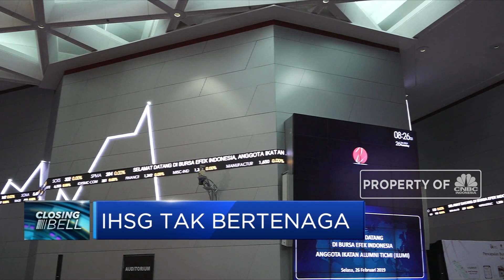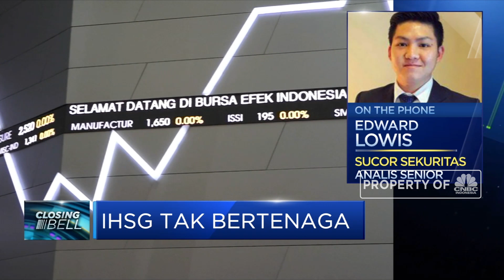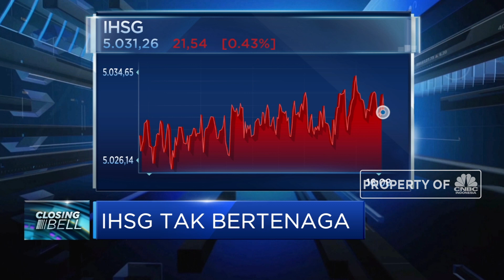Tak Bertenaga, IHSG Akhir Pekan Ditutup di Zona Merah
Berita lainnya:
Gagal Happy Weekend! IHSG Merah, Asing Masuk Cuma Rp 97 M

Indeks saham gabungan menutup perdagangan akhir pekan, Jum'at (10/07/2020) dengan pelemahan 0,43% di level 5.031 serta mencatatkan penurunan transaksi dikisaran Rp 6 triliun. Menilik kinerja pasar diakhir pekan ini, Analis Senior Sucor Sekuritas, Edward Lowis menilai IHSG masih bergerak volatile dan investor banyak bertransaksi jangka pendek.

Seperti apa analis melihat pergerakan IHSG sepanjang pekan ini? Selengkapnya saksikan dialog Daniel Wiguna dengan Analis Senior Sucor Sekuritas, Edward Lowis dalam Closing Bell, CNBC Indonesia (Jum’at, 10/07/2020)